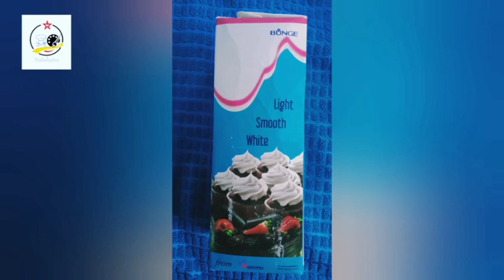🍰TRES LECHES CAKE 🍰 ||MILK CAKE